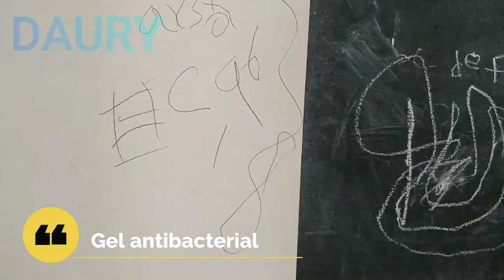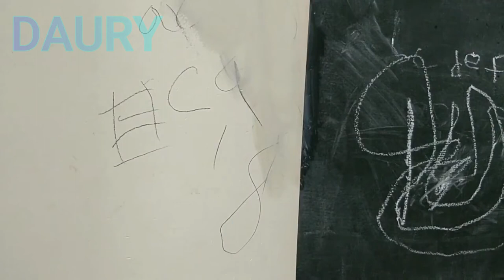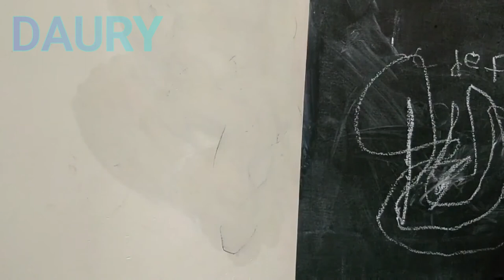5 formas de quitar rayones de bolígrafo de la pared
Es muy difícil en la casa que allá niño que no tenga rayones en la pared porque a ello Les encanta desarrollar su creatividad donde sea!
Para que ya no tengas que preocuparte por controlarlos y puedas dejarlos desplegar su creatividad, en este video te explico 5 formas de quitar rayones de bolígrafo de la pared sin salir de casa.